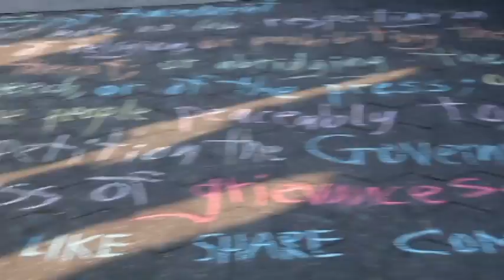Oasis - Wonderwall (Qyung Edit)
(QueeFAM Mash-UP)